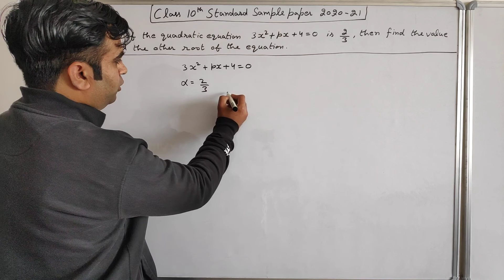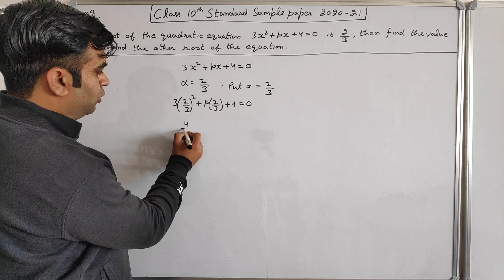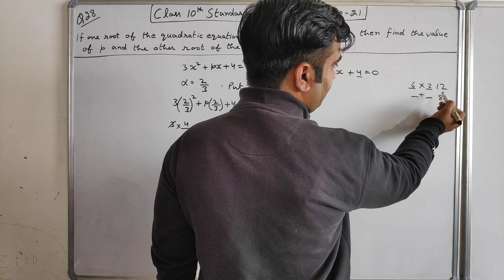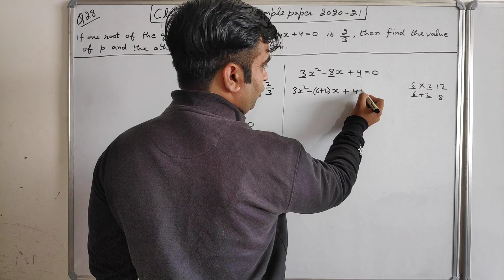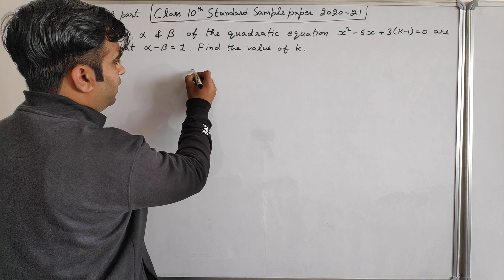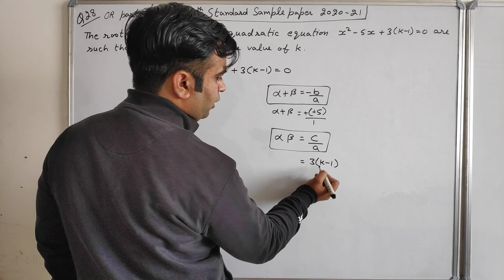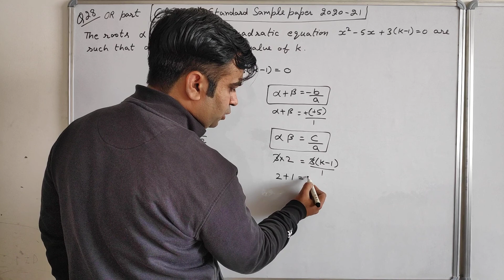Q28 Class 10 Math Standard CBSE Sample paper 2021 | Tarun Sir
Q28. If one root of the quadratic equation 3x^2+px+4=0 is 2/3, then find the value
of p and the other root of the equation.
OR
The roots α and β of the quadratic equation x^2-5x+3(k-1)=0 are such that α-
β=1. Find the value k.